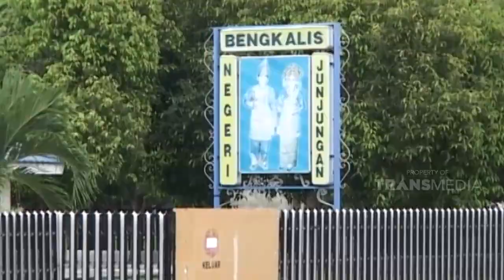Tenun kajo yang sangat unik | JELANG SIANG